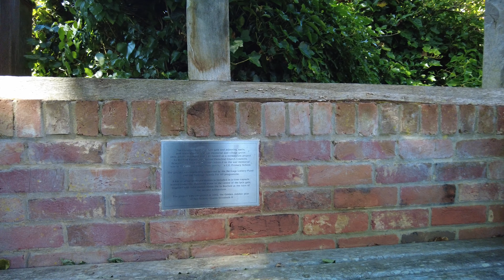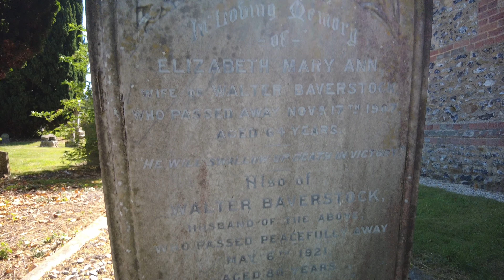St Andrews Church, Boxford, West Berks, UK - 4k English Countryside Village Church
St Andrews Church, Boxford is a grade II listed building on the bank of the river Lambourn.

In 2010 workmen removing Victorian render from the north wall of the chancel uncovered a Saxon window (shown in video), dating the chancel to pre 1066, a Saxon building, also further evidence of it's Saxon origins are evident by the use of long and short quoins on the two external corners of the chancel.